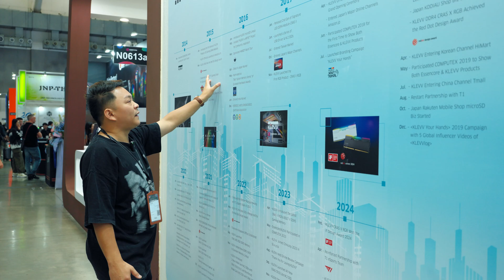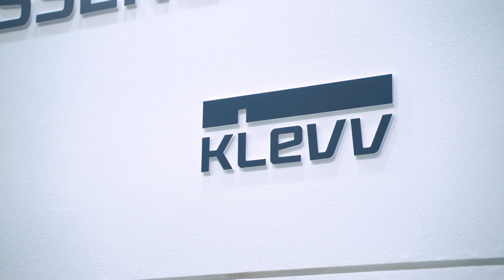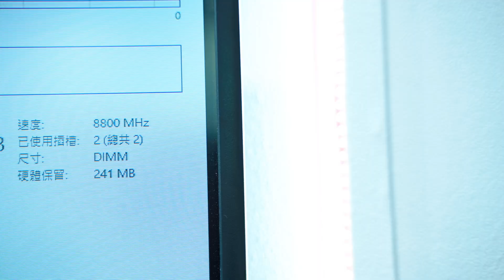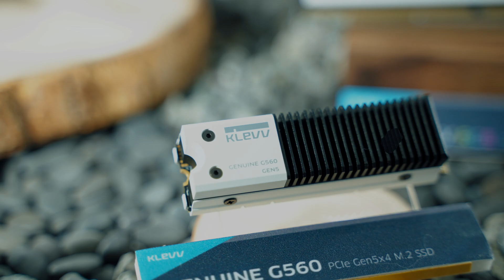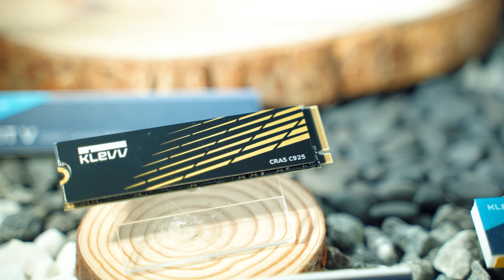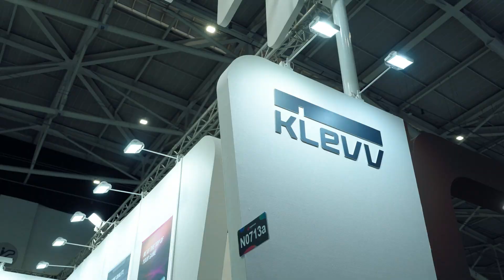【KENNY】DDR5-10000已經不是夢！科賦台北國際電腦展COMPUTEX 2024展會產品重點分享【4K】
這次受邀來參觀科賦 Klevv 在台北國際電腦展COMPUTEX 2024展位裡頭的產品重點分享。一起來看看有什麼好玩的東西吧！

歡迎各位到其他的平台去關注和追踪